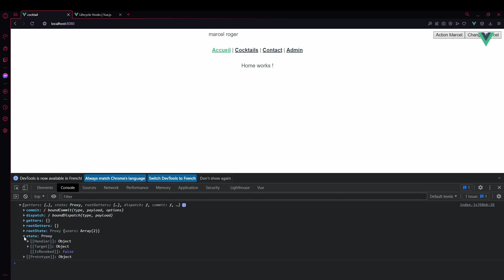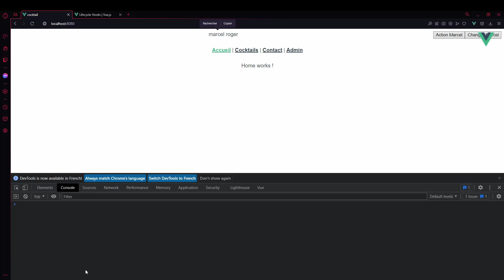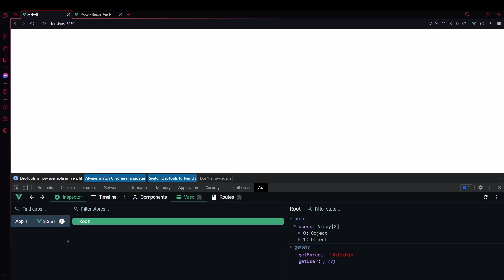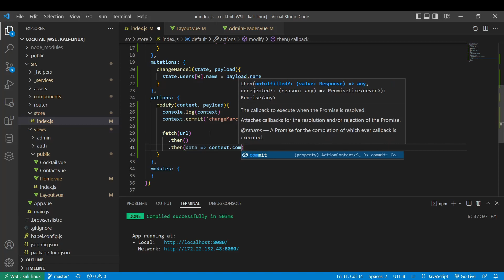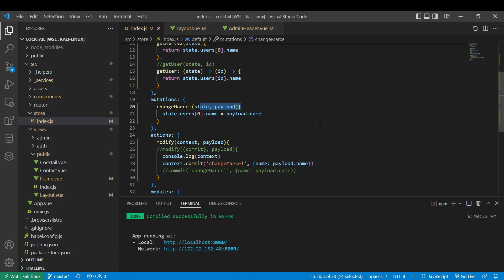VUEJS 3 Jwt 37/39 - Store - Les Actions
Développer un applicatif web avec le framework VueJS 3.

Finissons le parcours de notre store avec les Actions, cette partie dite pour tout ce qui est asynchrone.
Et la encore nous avons une astuce avec le mapActions